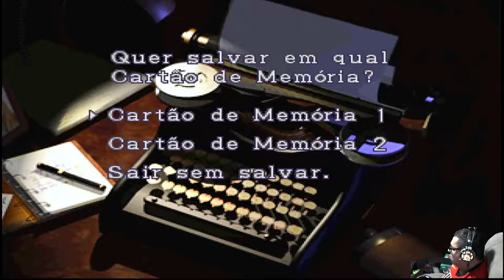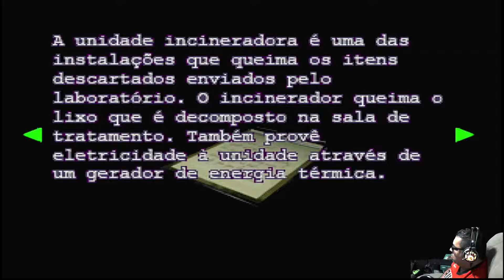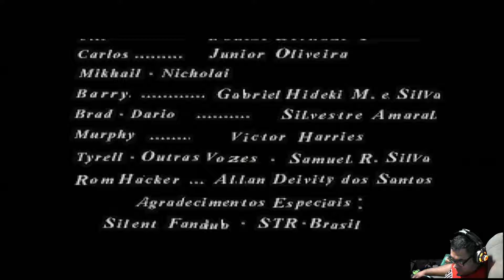Resident Evil 3 Nemesis DUBLADO (FINAL) - Playstation 1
Resident Evil 3: Nemesis, conhecido no Japão como Biohazard 3: Last Escape (バイオハザード3　ラストエスケープ Baiohazādo 3 Rasuto Esukēpu?), é um jogo eletrônico de survival horror desenvolvido e publicado pela Capcom, lançado originalmente para o PlayStation em 1999. É o terceiro jogo da franquia Resident Evil, e ocorre antes e após os acontecimentos de Resident Evil 2.

A história centra-se em Jill Valentine e em seus esforços para escapar de Raccon City, uma cidade completamente infectada com um novo tipo de arma biológica secreta desenvolvida pela empresa farmacêutica Umbrella Corporation. O jogo usa o mesmo motor que seus antecessores e apresenta modelos 3D sobre fundos pré-renderizados com ângulos de câmera fixa. Ao contrário dos jogos anteriores, Resident Evil 3: Nemesis foi projetado para ser mais orientado para a ação. Ele apresenta um maior número de inimigos para serem derrotados e introduz a criatura Nemesis, que persegue periodicamente o jogador até o final do jogo.

Resident Evil 3 foi um sucesso crítico e comercial, vendendo mais de três milhões de unidades em todo o mundo. A maioria dos críticos elogiaram os gráficos por serem detalhados e a criatura Nemesis como um vilão assustador, mas alguns criticaram a curta duração do jogo e da história. Após o seu lançamento no PlayStation, o jogo foi posteriormente portado para Dreamcast, Microsoft Windows e GameCube. Uma recriação, intitulada Resident Evil 3, foi lançada em 03 de abril de 2020 para Microsoft Windows, PlayStation 4 e Xbox One.